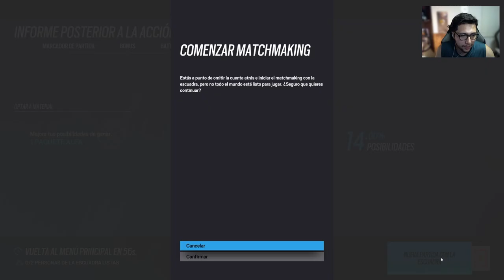Ranked de Rainbow Six Siege Pero con Francopeta | Gameplay Español Latino